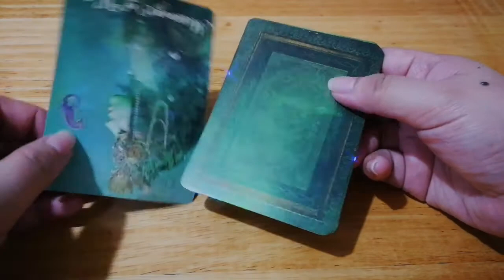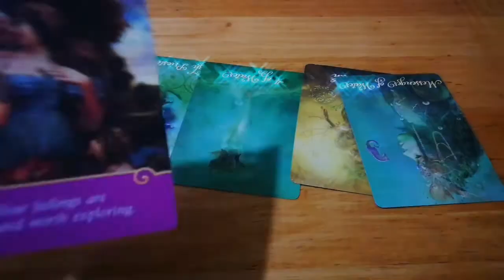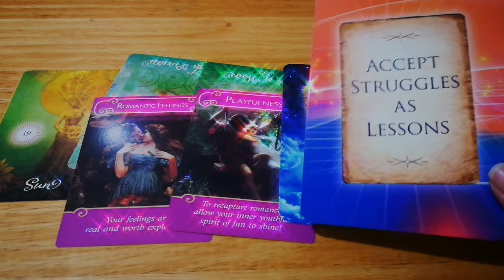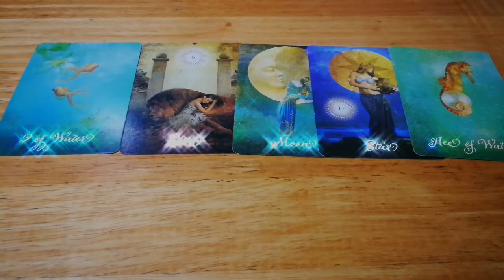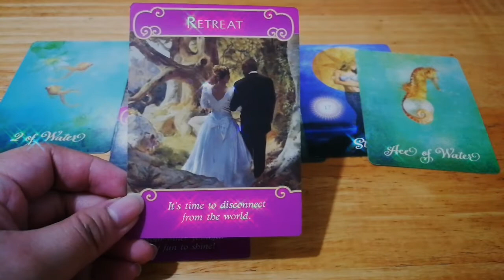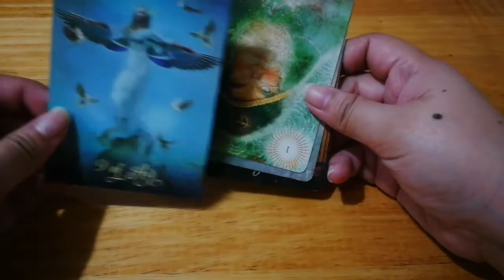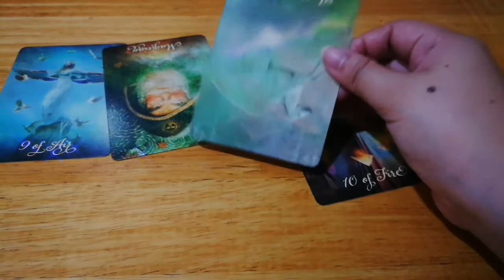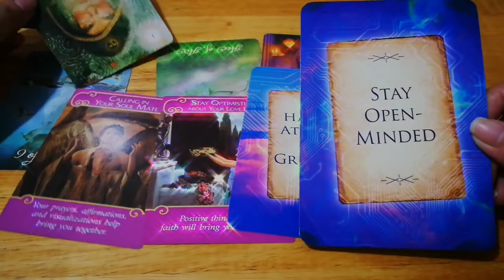Message from Your Future Spouse! | Pick a Card | Quick & Detailed Tarot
Hi, Dreamers! Welcome to another episode of Dreamy Writer's Tarot.

Pile 1- 0:45
Pile 2- 2:58
Pile 3- 5:23

Tarot Decks Used:
Wisdom Seeker's Tarot by David Fontana
Tarot by Sasha Fenton
Light Seeker's Tarot by Chris-Anne
The Good Tarot by Collete Baron-Reid

Oracle Cards Used:
Saints and Angels by Doreen Virtue
Messages from the Guides by James Van Praagh
The Universe Has Your Back Deck by Gabby Bernstein